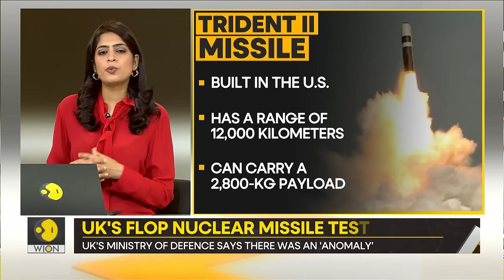Gravitas | UK's nuclear missile test flops | Iran unveils stealth warships | WION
The British Royal Navy has become a royal laughing stock. For the second time in a row, it has failed to successfully test-fire the Trident II nuclear missiles. These missiles are supposed to guard the UK should an enemy attack the country, but the British Navy does not seem to be able to figure out how to fire the missiles from its nuclear submarines.